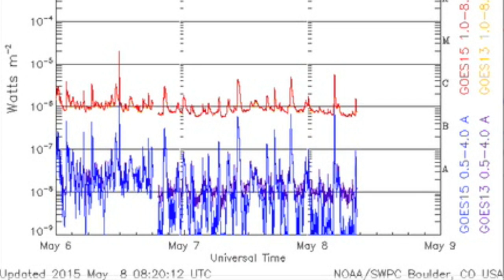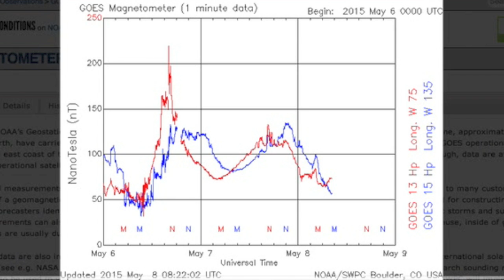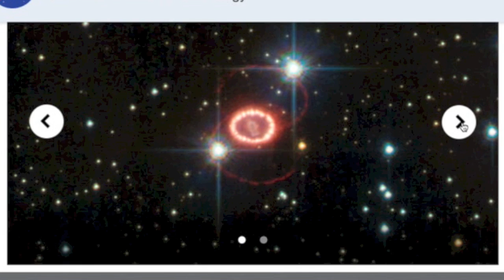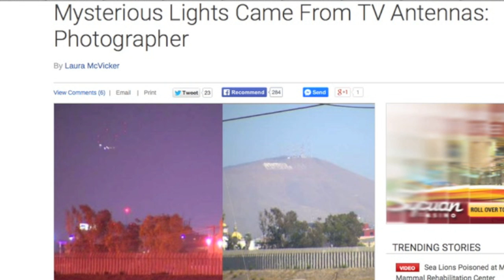The Calm, Top News, UFO Debunked | S0 News May 8, 2015